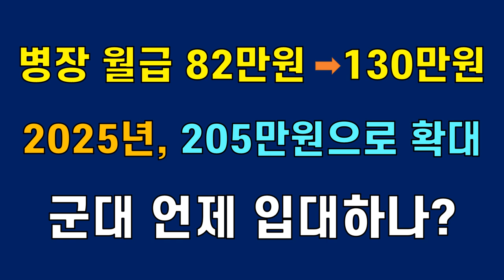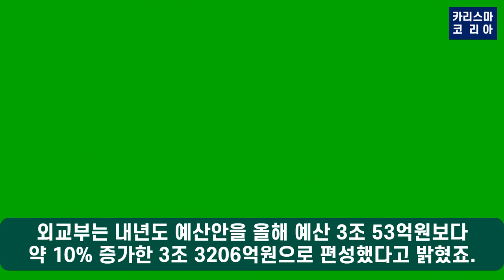[신속 정보] 2023년 병장 월급 82만 원에서 130만 원으로! 2025년, 205만 원으로 확대! 군대 언제 입대하나?